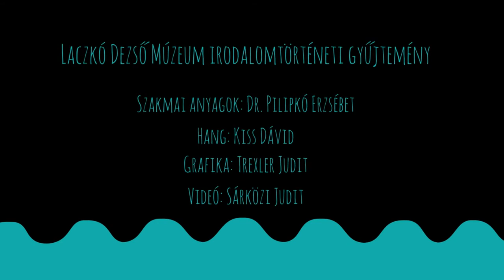Balatoni Vers-koktél Károlyi Amy Hullámverés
Balatoni vers-koktél 2.

Illés Árpád illusztrációja a vershez

A Veszprém Megyei Múzeumi Igazgatóság 1967-ben felkérte a szigligeti Írók Alkotóházában időző kortárs magyar költőket, hogy archiválásra szántan speciális papírra balatoni verseket írjanak. 28 költő, az akkori nemzedék színe-java eleget tett a felkérésnek. Az impozáns névsorból nehéz kiemelni bárkit is, de a ma már klasszikussá vált Illyés Gyula, Kassák Lajos, Nagy László, Szécsi Margit, Weöres Sándor, Pilinszky János, Jékely Zoltán, Csoóri Sándor stb. minősítik a múzeum akkori „vállalkozásának” sikerét. Még ebben az évben a verskéziratokból kiállítást rendeztek az 1953 óta Irodalmi Emlékmúzeumként működő, parasztbarokk vonásokat mutató, Szegedy Róza Ház épületegyüttesében, a hasonmásokból pedig ízléses kiadványt jelentettek meg, kifejezetten a Balatont szerető múzeumlátogatók számára.
Az 1999. év elején a Veszprém Megyei Múzeumi Igazgatóság hagyomány felelevenítő szándékkal 70 határainkon belüli s kívüli magyar költőt kért fel balatoni témájú vers írására. Montreáltól Párizson, Bécsen, Pozsonyon át Erdélyig 43 költő tett eleget a felkérésnek s archiválásra alkalmas papírra másolták át a verseiket. Az örökkévalóságot kísértette meg kézzel írt balatoni versével Faludy György, Somlyó György, Határ Győző, Tőzsér Árpád, Bujdosó Alpár, Zalán Tibor, Ágh István, Tandori Dezső, Döbrentey Kornél, Csukás István, Gergely Ágnes, Mezey Katalin és mások. A névsor korántsem teljes. Azonban mindkét „gyűjtés”, azaz az 1967. évi és az 1999. évi összes kézirat 2000-ben Balatoni Almanach címmel önálló kiadványban is megjelent. A kötet szerkesztői Ács Anna és Géczi János, a felelős kiadó Fodor Zsuzsa. A könyv borítóján Borsos Miklós grafikája látható. A versek költőink eredeti kézírásával szerepelnek.
A kézzel való írás több mint szöveg és megfogalmazásának dokumentuma, hiszen az egyéni vonásoktól gazdag kézírásnak saját varázsa, színezete van: láthatjuk, miként futott a kéz, melyik betű szegletes vagy kerek, melyik szóközben rejtőzik pátosz, transzcendencia, derű, allegória. Géczi János megfogalmazása szerint „a költő kézírásában, mint a legnemesebb balatoni borokban, sokféle illat és íz illeszkedik. Az igazi alkotási módokban ott a saját termés és ott a néhány tízezer éves civilizáció, az én és a faj, az alkat és a körülmények: együtt a valami mások számára is átélhető és megérthető.”
Az eredeti kéziratok a Laczkó Dezső Múzeum Irodalomtörténeti Gyűjteményében találhatók s mindegyik költeményhez - kortárs grafikusok, festőművészek által készített - illusztrációk is tartoznak, melyek szintén felkérésre kerültek megalkotásra. A teljesség igénye nélkül néhány nevet emelnék ki: Borsos Miklós, Varga Hajdu István, Illés Árpád, Tóth Ferenc, Korniss Dezső, Udvardi Erzsébet, Kass János, Lakner László, Würtz Árdám stb.
Tervezett sorozatunkban az adott gyűjteményből egy válogatást szeretnénk közölni „Balatoni verskoktél” címmel. Minden alkalommal egy-egy költő kéziratát, annak hanganyagát és a hozzá tartozó illusztrációt mutatnánk be, korabeli fotók felhasználásával.
Dr. Pilipkó Erzsébet
muzeológus